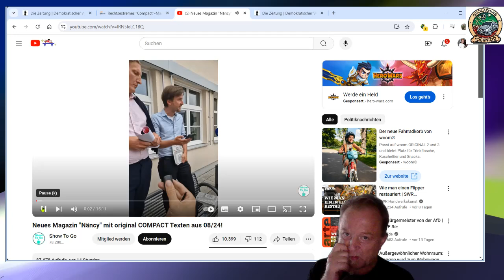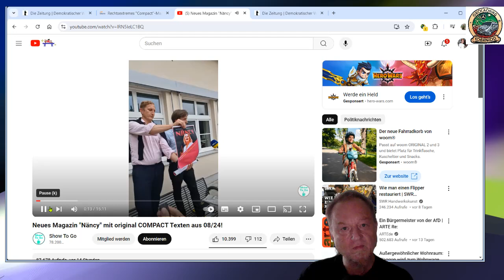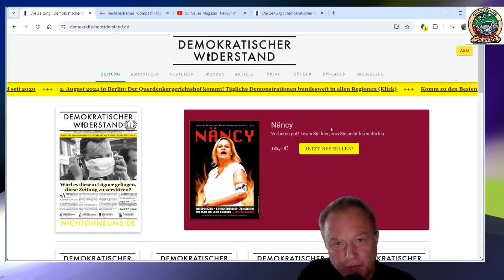Compact-Verbot, Artikel werden veröffentlicht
Nachdem Compact verboten wurde,
gibt es jetzt die Artikel vom neuen Heft in einem neuen Magazin online zu lesen.
allerdings hinter einer Bezahlschranke für 10€

KoerniDD 2024